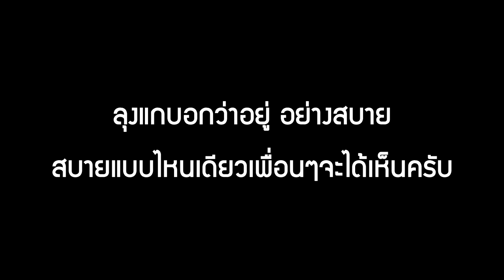เข้าไปเยี่ยมลุง!! ลำบากขึ้นกว่าเดิมมาก ไม่คิดว่าจะขนาดนี้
สวัสดีครับเพื่อนๆพี่ๆ
วันนี้ผมกับแอดมีโอกาสผ่านเข้าไปใกล้พื้นที่ที่คุณลุงอยู่เลยแวะเข้าไปจึงทำให้รู้ว่าสภาพความเป็นอยู่ของแกนั้น ลำบากขึ้นกว่าเดิมมากทั้งข้าวของเครื่องใช้ต่างๆผุพังไปหมดแล้ว เลยรีบเข้าช่วยเหลือก่อนเบื่องต้นครับ ตามที่วีดีโอจะได้เห็นต่อไปนี้ ช่วงนี้มีคลิปที่จะลงให้ชมกันแต่ขอหยิบเอาวีดีโอของคุณลุงมาให้ชมกันก่อนเพื่อช่วยเป็นกำลังใจให้คุณลุงและพวกเราด้วยครับ ฝ่าวิกฤตินี้ไปให้ได้แต่เราจะไม่ทิ้งคนข้างหลังด้วยนะครับ